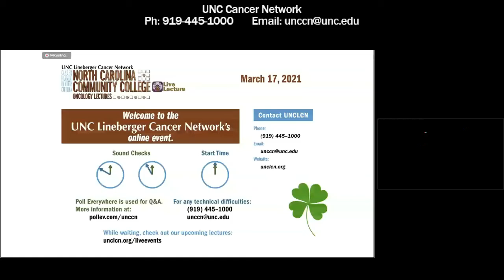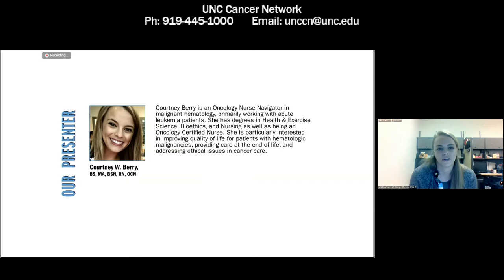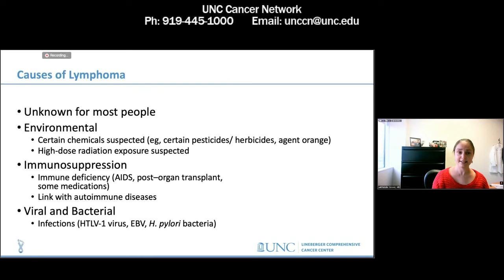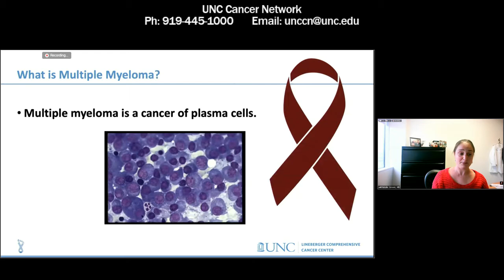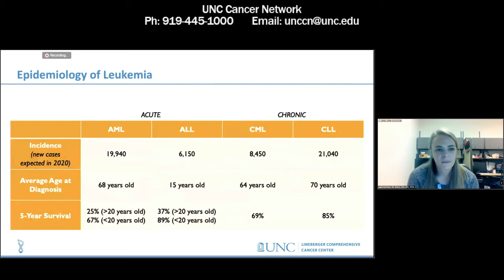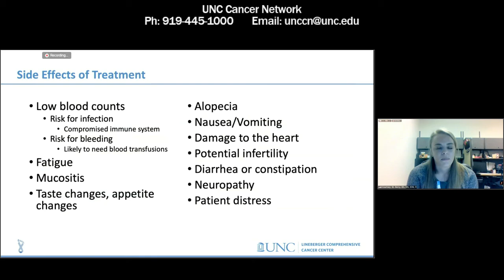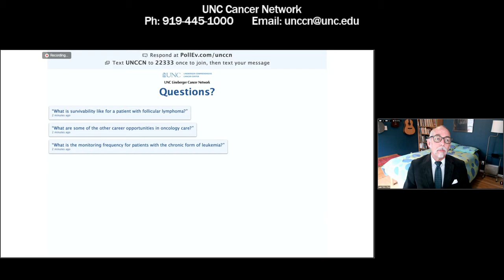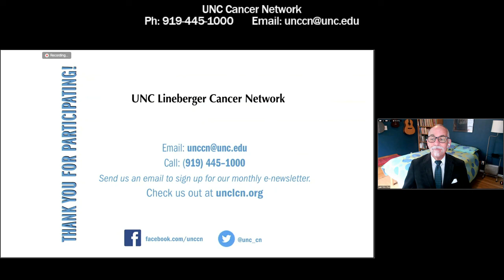Caring for the patient with Hematologic Cancers - N. Grover and C. Berry - 20210317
We will provide an introduction to blood cancers including risk factors, epidemiology, presenting symptoms, general treatment, and caregiver and survivorship issues. We will also discuss the multidisciplinary approach to taking care of patients with hematologic malignancies.